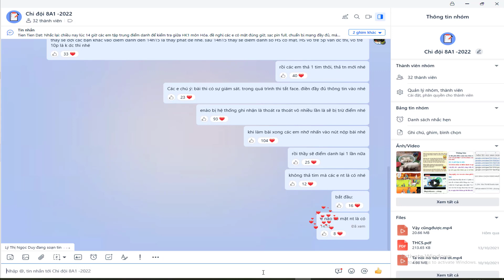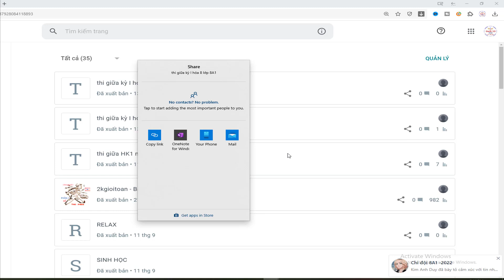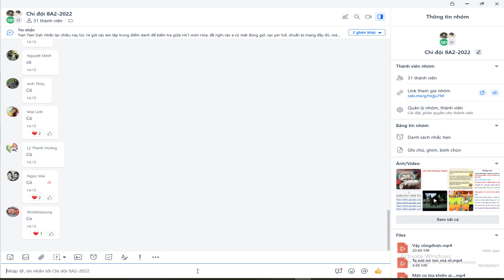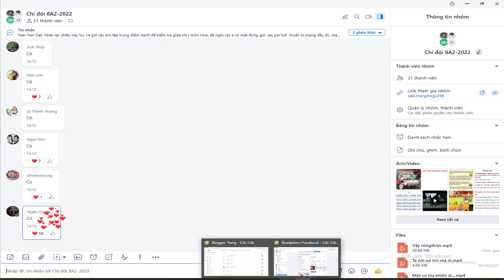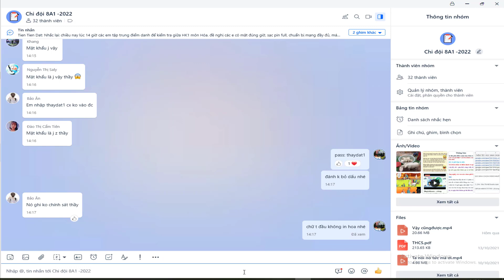diem danh thi giữa HK1 môn hóa 8